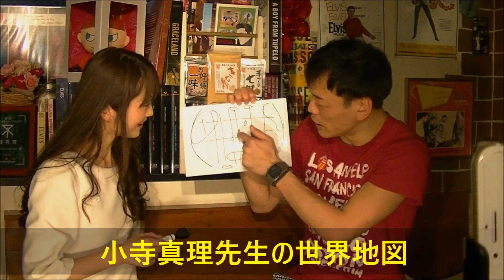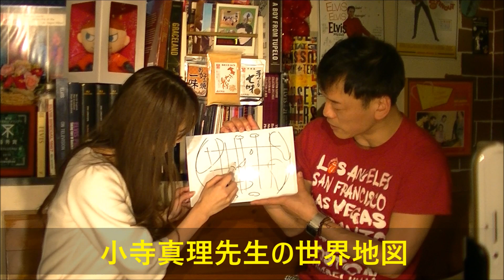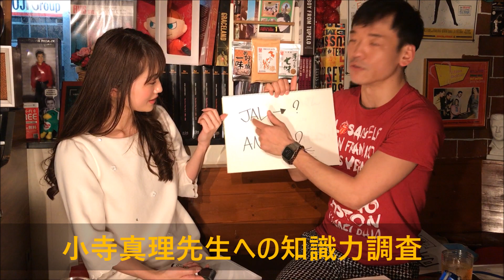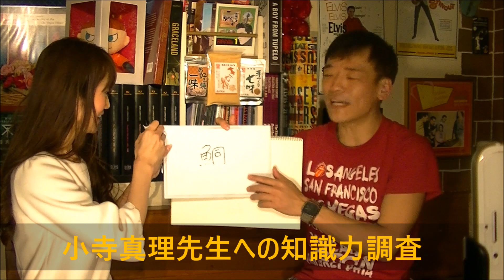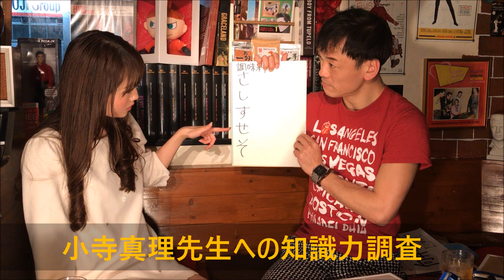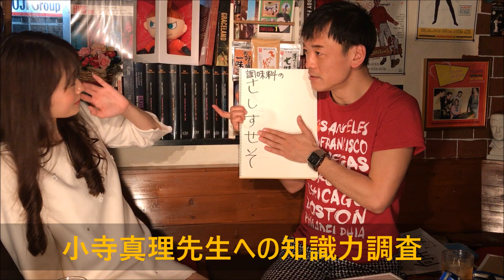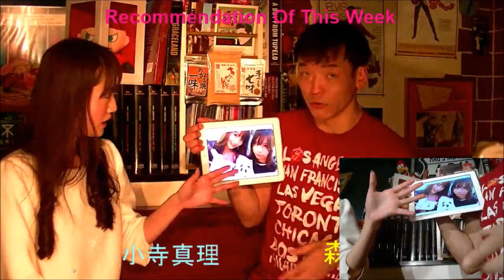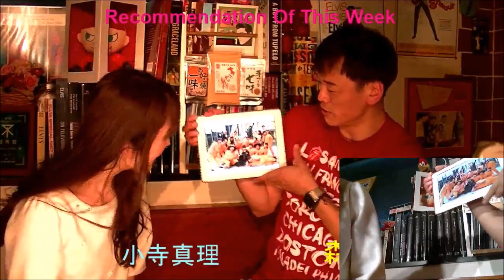森田展義アワー 小寺真理 吉本新喜劇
吉本新喜劇の森田展義が毎週、ゲストを迎えてトークする一時間。
今回のゲストは約２年振りの登場
小寺真理ちゃんです。
アイドルグループつぼみに在籍していた彼女の素顔に迫ります。
人気タレント”ペコ”も元つぼみのメンバー。小寺真理から見たペコとはどんな子だったのか…
天才との呼び声高い彼女の描く世界地図に驚愕する森田展義。
彼女の飛び抜けたおバカっぷりに場内大爆笑！